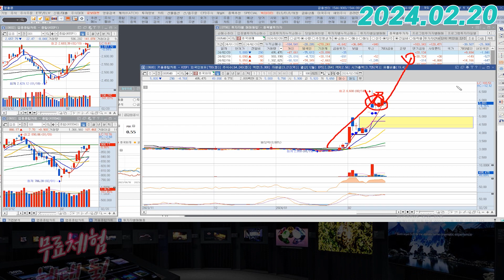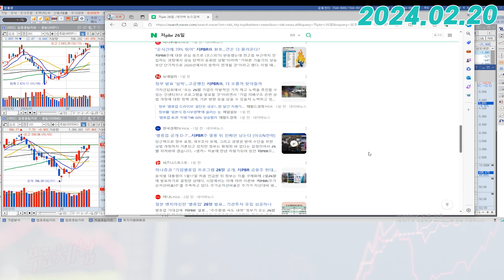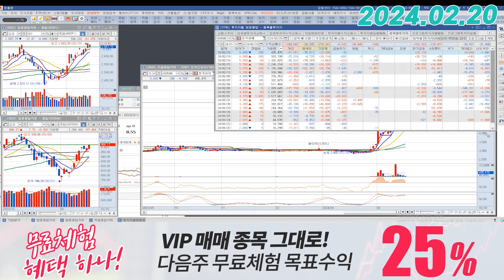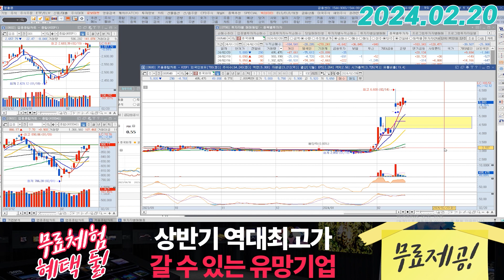흥국화재 (000540) - 26일이 중요하겠네요